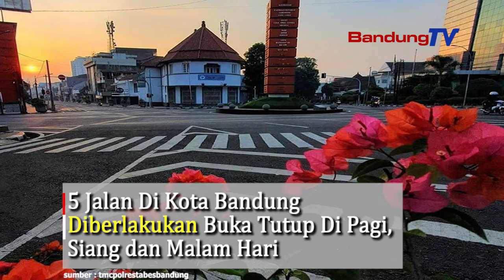5 Jalan Di Kota Bandung Diberlakukan Buka Tutup Di Pagi, Siang dan Malam Hari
Gugus Tugas Covid 19 Kota Bandung kembali lakukan buka tutup jalan di pagi, siang dan malam hari. Hal tersebut dilakukan karena adanya peningkatan kasus Covid 19 di Kota Bandung, Pemberlakuan buka tutup jalan direncanakan mulai Jumat 18 September 2020 diadakan penutupan lima jalan. Yakni, Jalan Asia Afrika-Tamblong, Otista-Suniaraja, Purnawarman-Riau, Merdeka-Riau dan Merdeka-Aceh.
Selain di malam hari Pukul 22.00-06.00 WIB. Kini pagi hari 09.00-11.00 WIB dan siang hari 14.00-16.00 WIB. Selain di malam hari Pukul 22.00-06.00 WIB. Kini pagi hari 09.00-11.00 WIB dan siang hari 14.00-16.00 WIB.